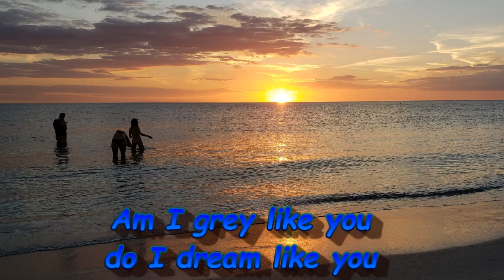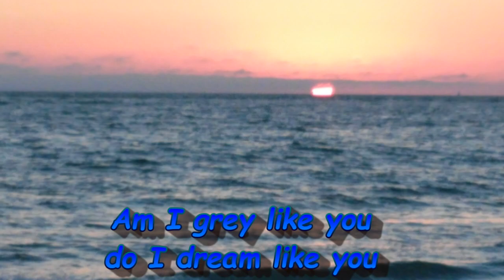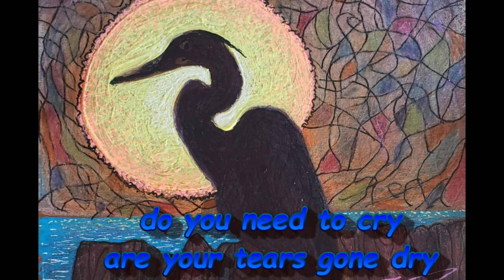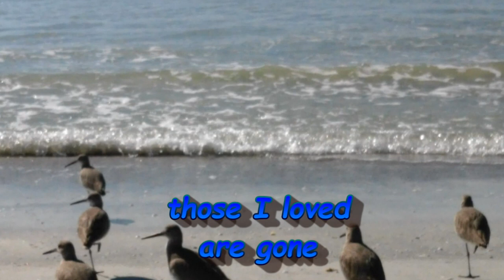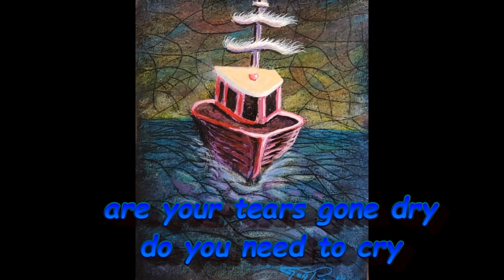John by the Sea 2023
The salt life.
Words, music, artwork and photos Guy Parrotta